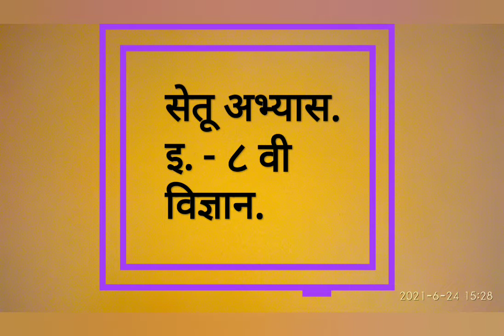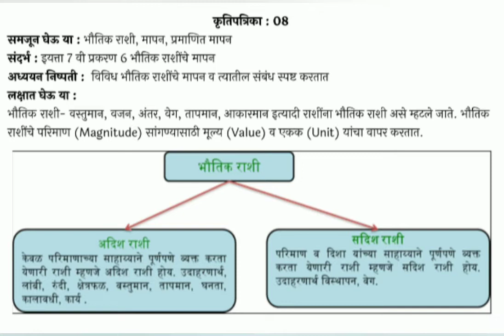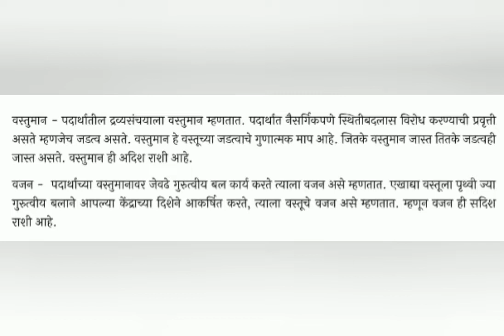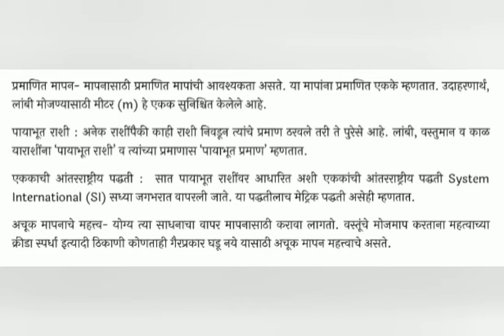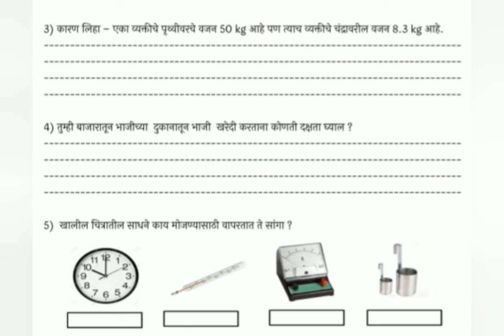सेतू अभ्यास // इ ८ वी// विज्ञान // दिवस ८ वा